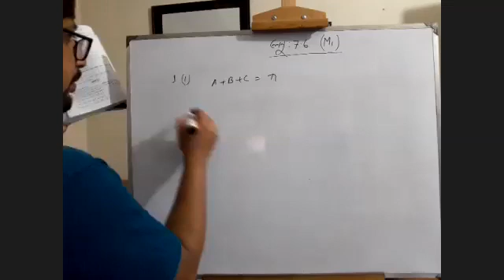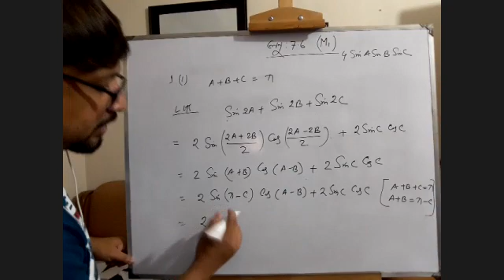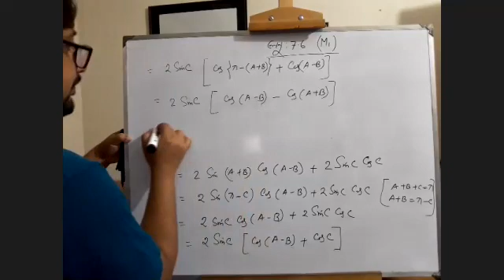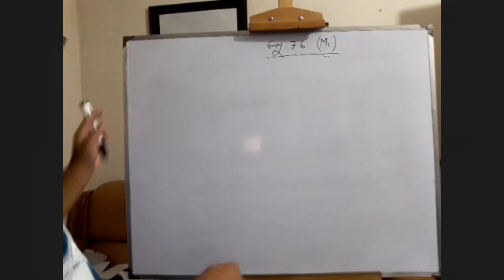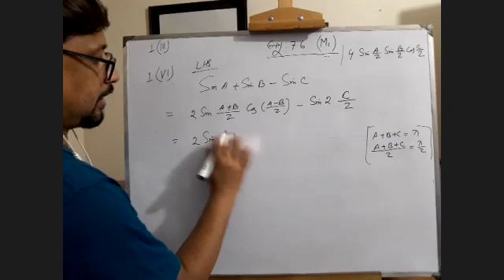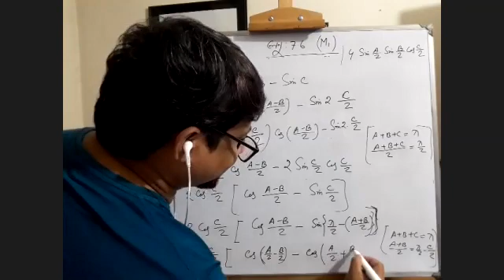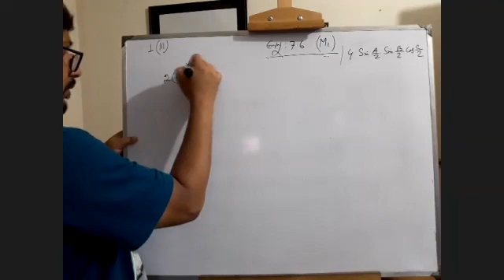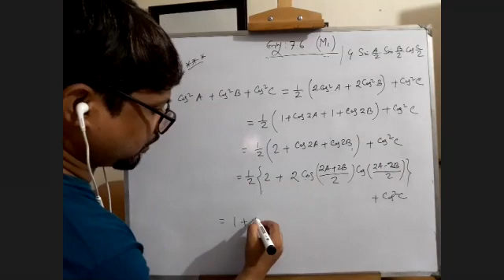Higher Mathematics 1st Paper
Chapter :7 (EX :7. 6 ) ||Trigonometry  ||  Lecture -1 || VD -1 ||